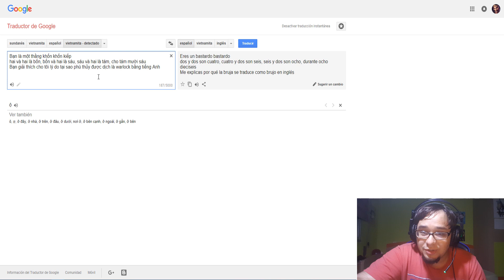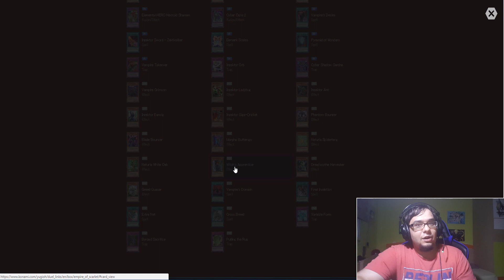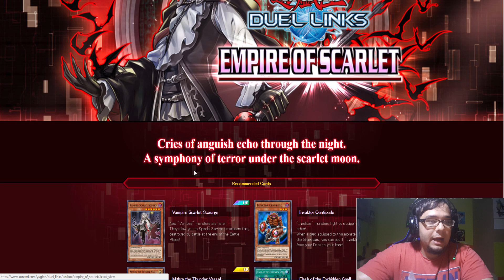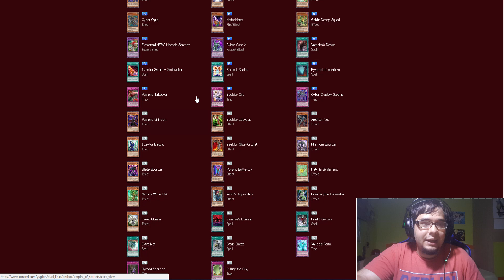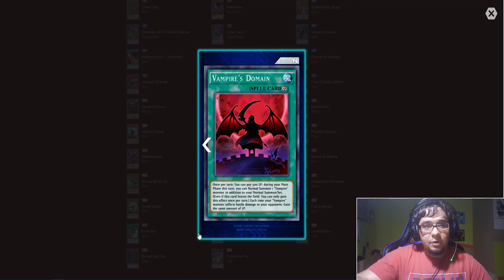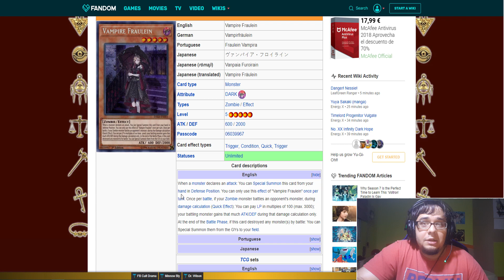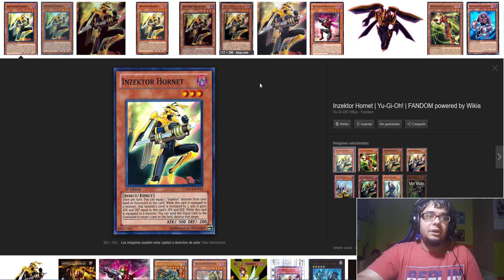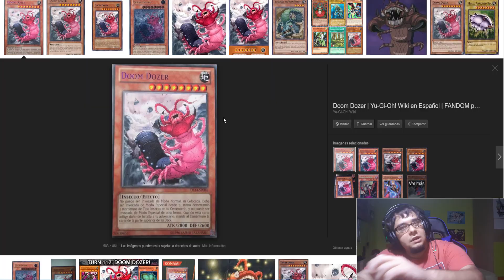NUEVA EXPANSIÓN: EMPIRE OF SCARLET - OPINIÓN DE LAS CARTAS | DUEL LINKS